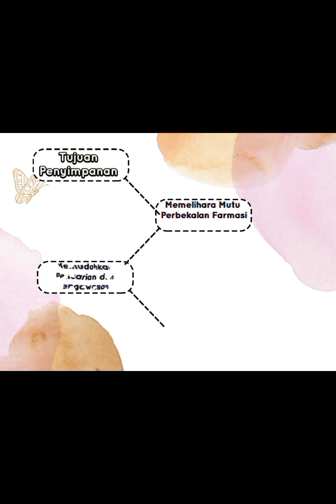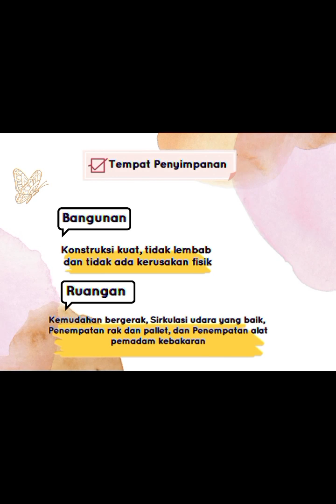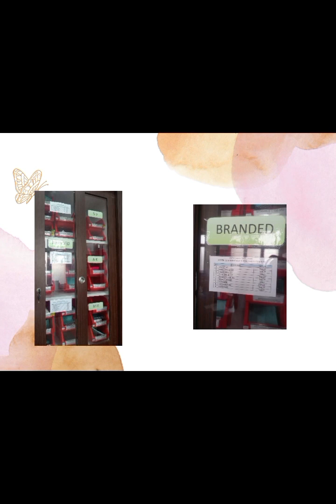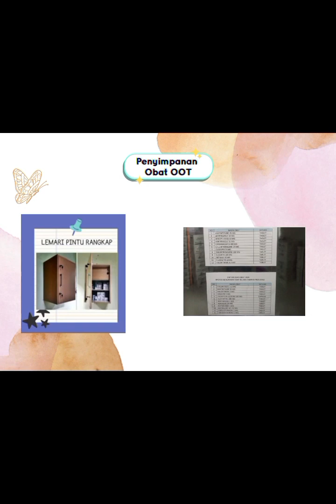Edukasi Penyimpanan Obat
Ade Bora Natalia-2000049-Edukasi Penyimpanan Obat